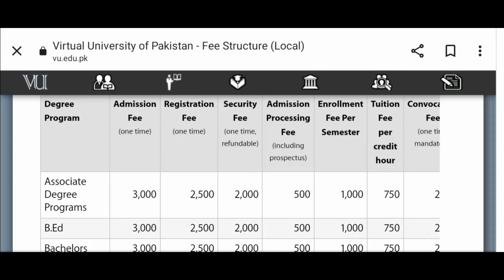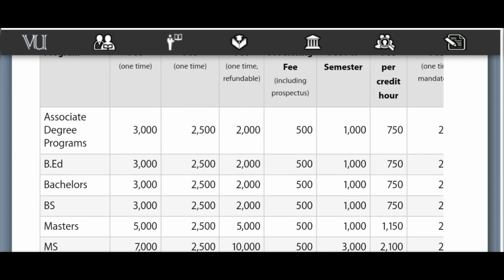VU mein agr koi Subject repeat kren to uski kya fee hogi?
VU mein agr koi Subject Repeat kren to uski kya fees hogi?
VU Guides